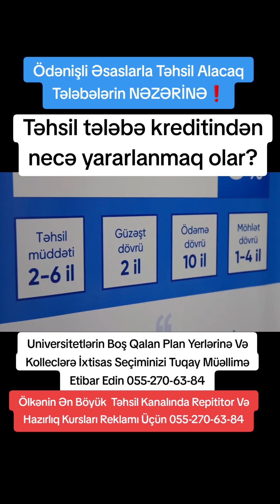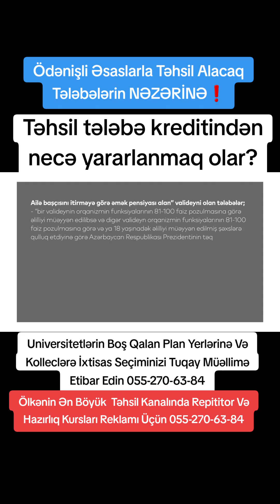Təhsil tələbə kreditindən necə yararlanmaq olar? Bu günə kimi Təhsil Tələbə Krediti Fonduna 49000...